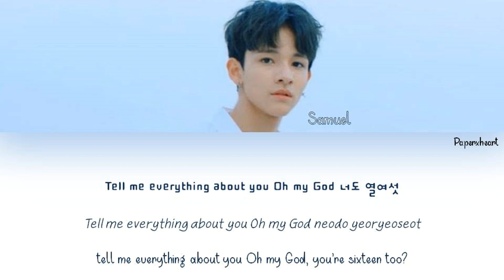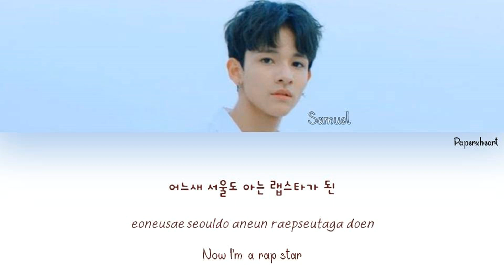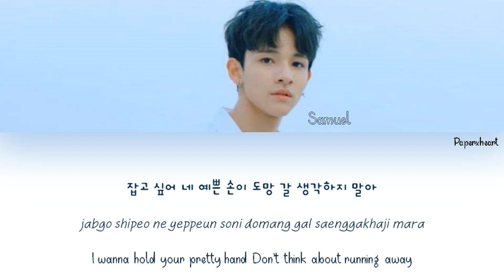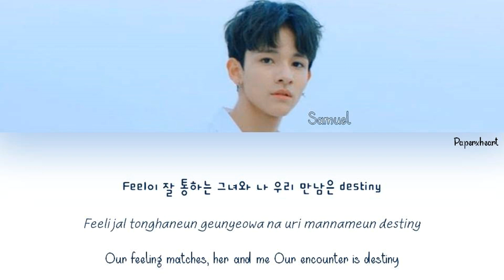Samuel(사무엘) - SIXTEEN (식스틴) (FEAT. CHANGMO) Han|Rom|Eng Color Coded Lyrics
EP] SIXTEEN
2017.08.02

Lyrics/작사: 용감한 형제, 마부스 (Maboos), 창모 (CHANGMO)
Composer/작곡: JS, 마부스 (Maboos)
Arranger/편곡: JS